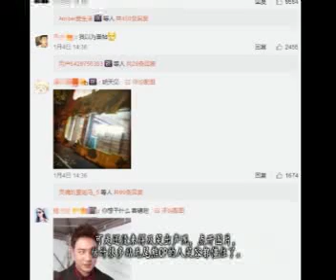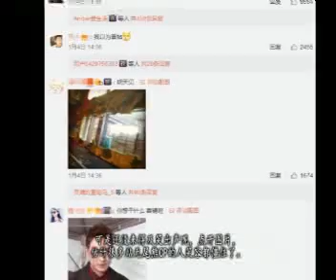吴昕发婚纱照 潘玮柏发请帖 网友：两人好事将近？